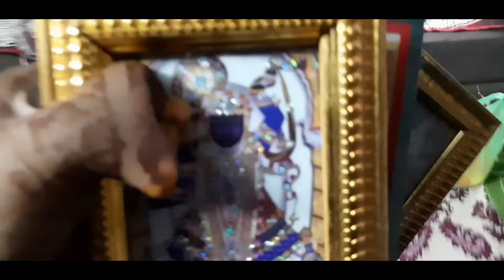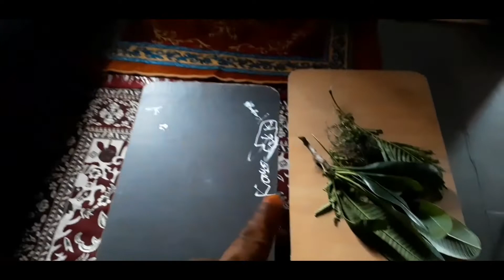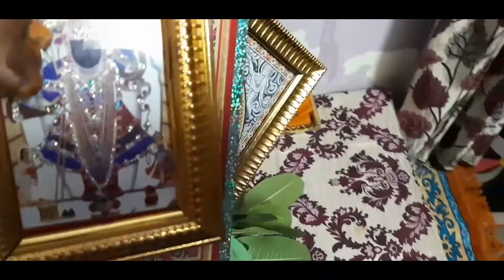🙏Happy Krishna Janmashtami🌺 everyone Dekh Lo Kaise manae🥀